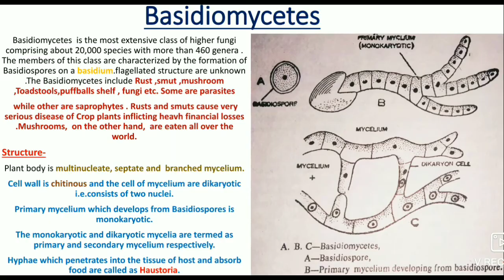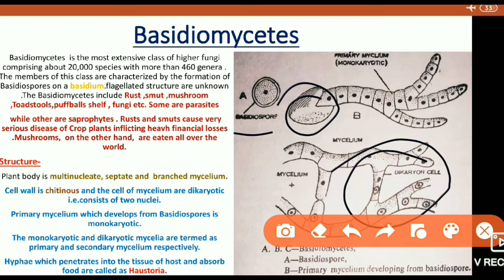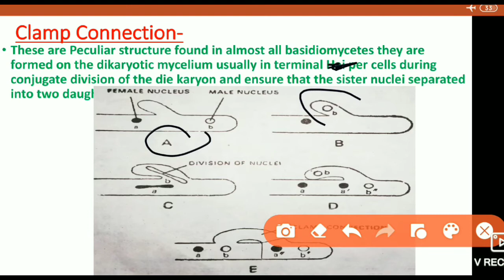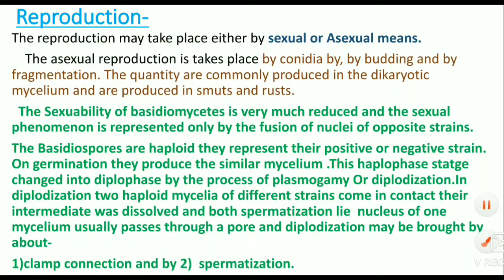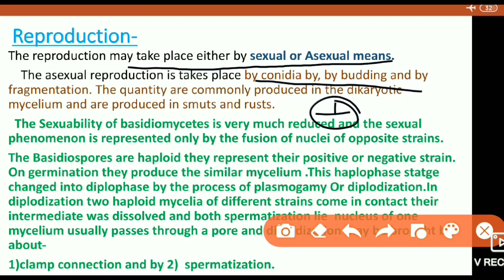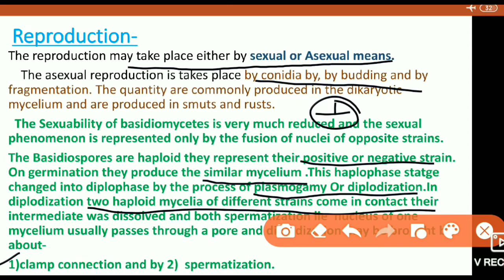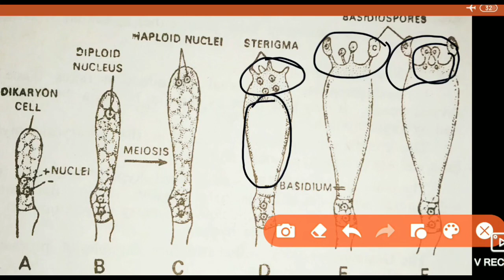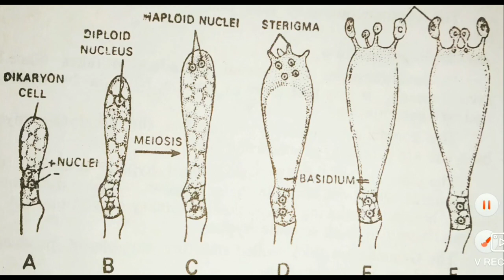Class-|Basidiomycetes,Structure,Clamp connection,Brief reproduction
Brief discussion about class Basidiomycetes.